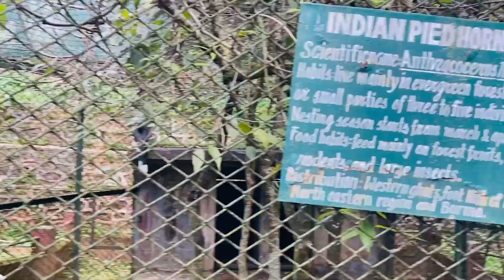Practice ma kya hua 😂 | @akashchandsingh